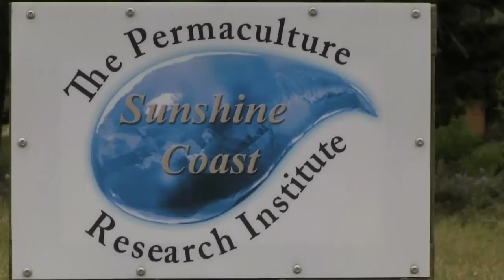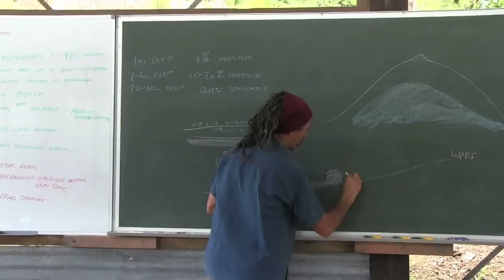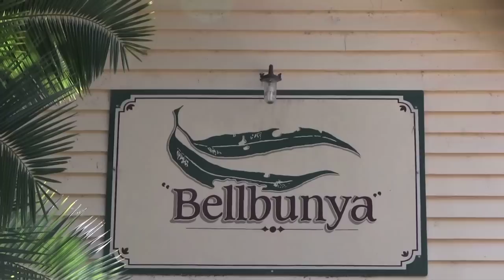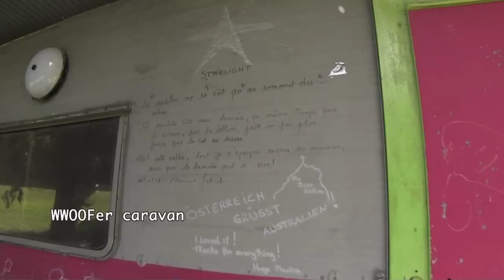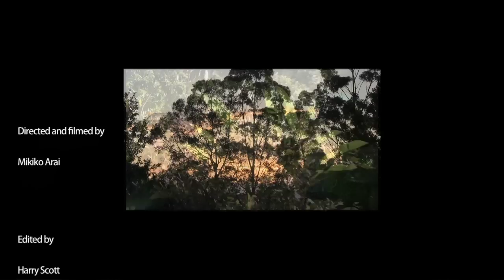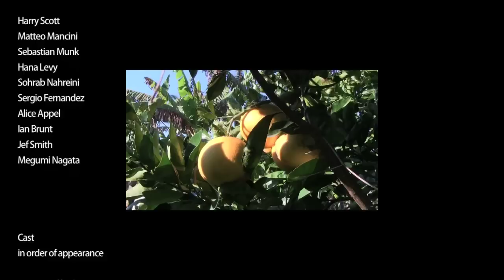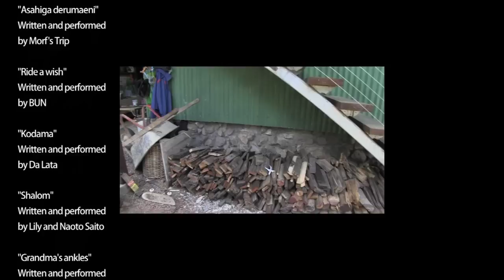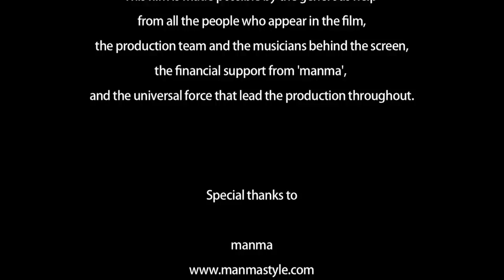Life is Good ~ sustainable living ~ Documentary in Eng.＆日本語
☆日本語サブタイトルは、画面右下、左から２番目のボタン ”Subtitles/CC" をクリックして下さい☆
Contents: Permaculture / Self-build / Community living / Visions